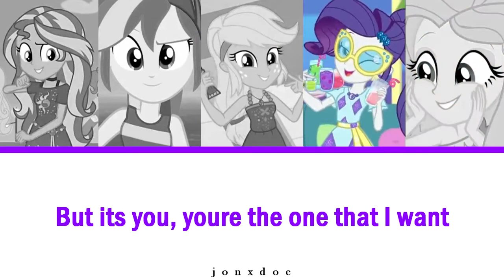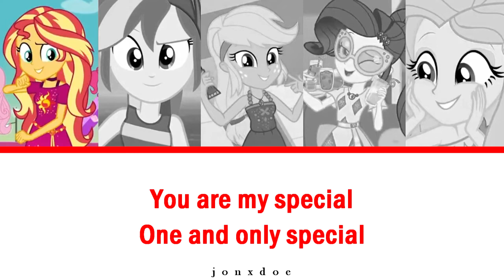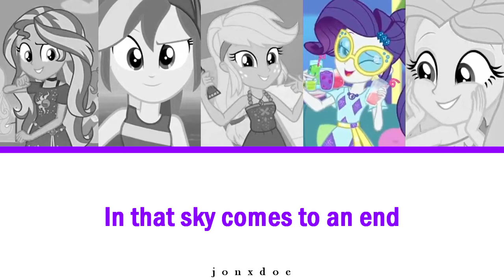How Would MLP Sing TXT Blue Hour.